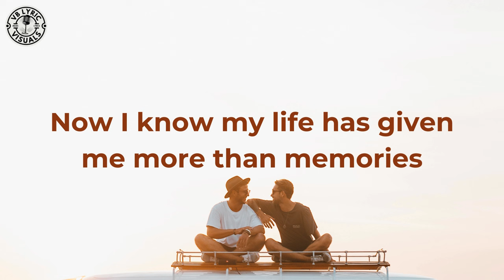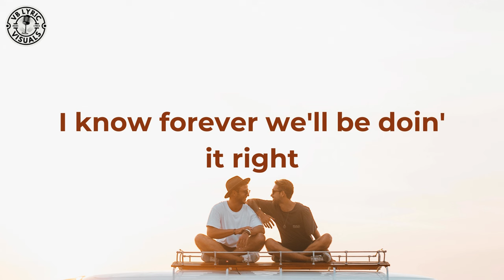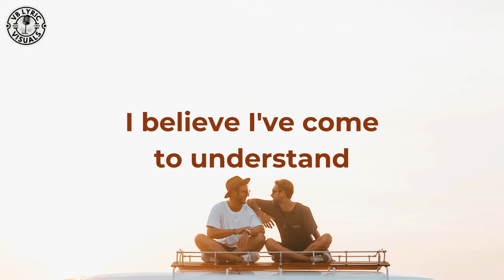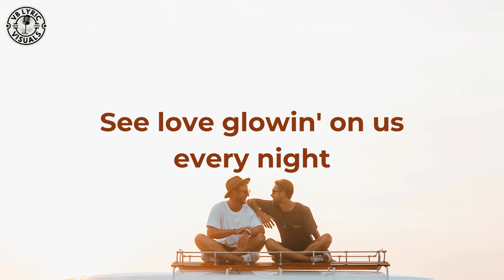Michael Johnson & Alison Krauss - Whenever I Call You Friend (HD Lyrics Video)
"Whenever I Call You 'Friend'" is a song written by Kenny Loggins and Melissa Manchester, which Loggins recorded for his 1978 album Nightwatch. Issued as a single, "Whenever I Call You 'Friend'" reached #5 in the autumn of 1978.

Later, in 1997 Michael Johnson and Alison Krauss recorded their version for Johnson's album Then and Now, which he co-produced with Gary Paczosa and Krauss's brother Viktor. The album was released by Intersound after its closure and acquisition by Platinum Entertainment.

Released  :  1997
Genre  :  Soft Rock
Length  :  3:57
Label  :  Intersound, Platinum Entertainment
Songwriter(s)  :  Kenny Loggins. Melissa Manchester
Producer(s)  :  Michael Johnson, Gary Paczosa, Viktor Krauss